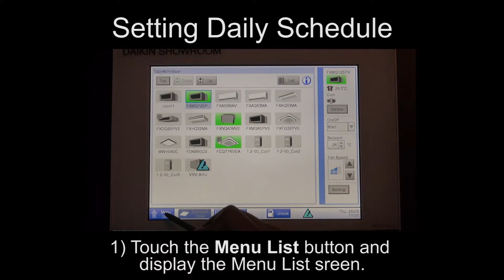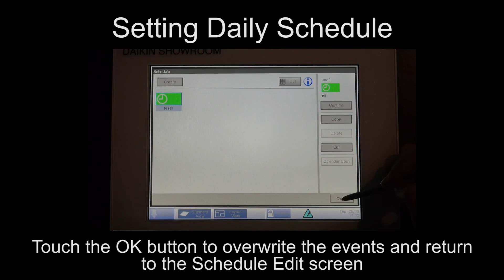iTM Setting Daily Schedule | Daikin Singapore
Step by Step illustration on the description setting of iTouch Manager Setting Simple Daily Schedule